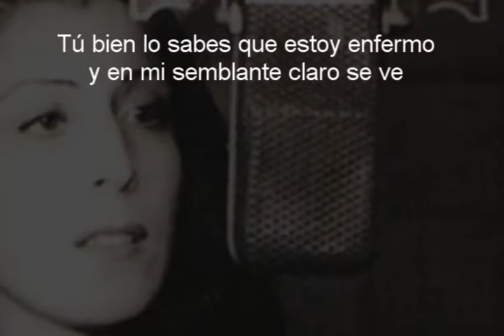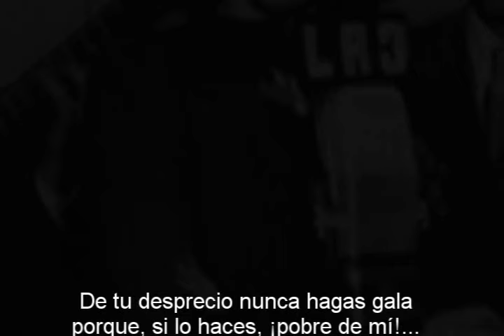Nelly Omar Rosas de Otoño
Nelly Omar una gran cantante de tango de los años 40s.